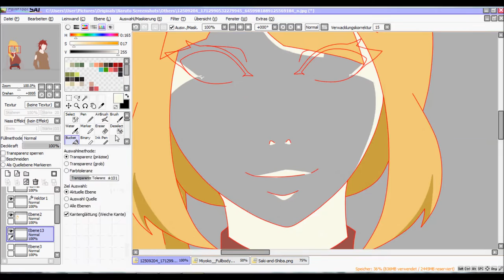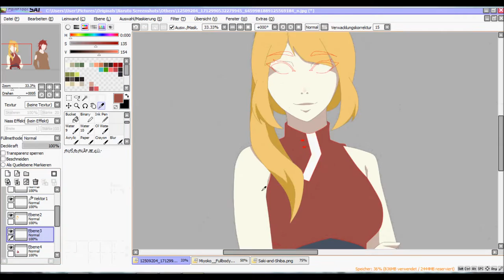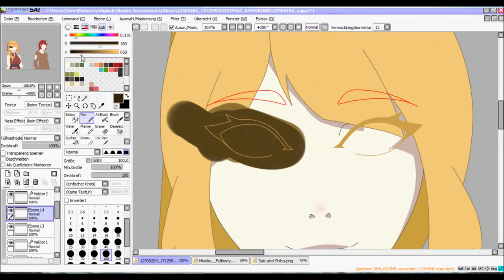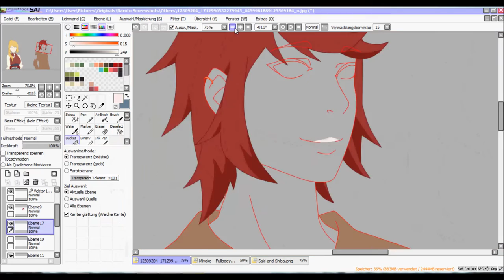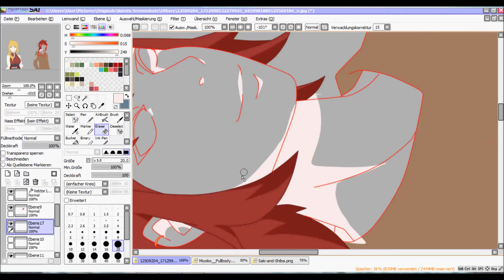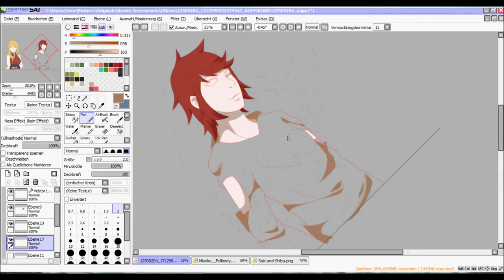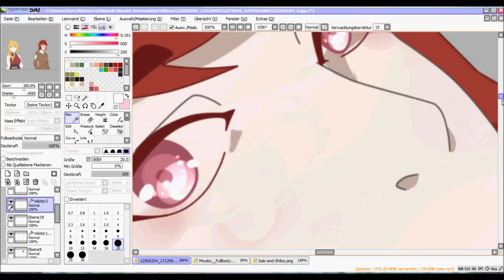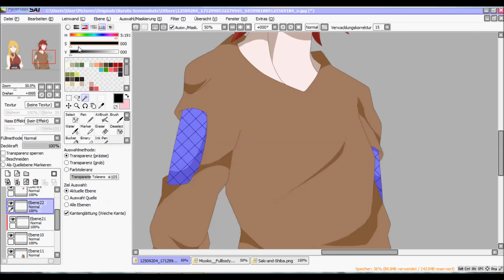| SPECIAL | Miyoko and Saki | Thank you for 300+ Subscribers |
||READ DESCRIPTION||

Wooow, really really thank you all for 300 and more subscribers on my channel, I'm glad about it ;u;
This video is longer than the others, because there are two Rpc on it, my two mains. On older videos you saw them becuase it is a special. You can see the difference between the edit style and the Rpc in general. Thought that might be cool to see.
And now, enjoy the video and maybe the music C:

- I don't own the original or the music, I just own the characters.
Rpc: Miyoko Akuma, Saki Akuma

Music: Requiem For Blue Jeans, Princess Of China, The Next Ones To Come